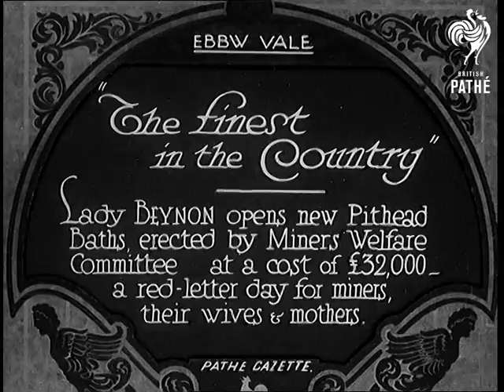The Finest In The Country (1933)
Full title reads: "Ebbw Vale. 'The Finest in the Country'. Lady Beynon opens new pithead baths, erected by Miners Welfare Committee - at a cost of Â£32,000 - a red letter day for miners, their wives and mothers."

Ebbw Vale, Wales.

Dignitaries walk past pithead buildings they go up onto small stage. Flowers are presented to Lady Beynon by a young girl.

Pan across coal mine, hung with flags and bunting. A group are gathered for the opening of the Pit Baths. A man is making a speech. Pan back across crowd and buildings
 FILM ID:735.27